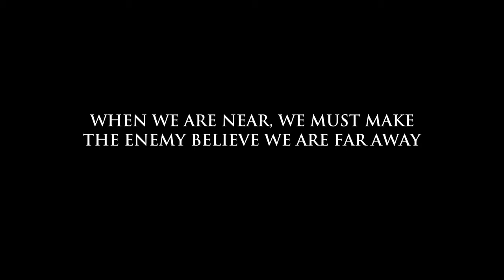3 Man Squad sets a trap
Had this neat moment happen when running a labs raid with two buddies.